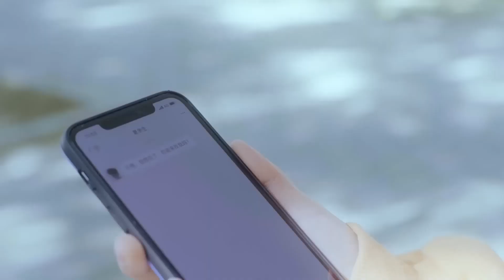女孩照顧昏迷男友多年，心機閨蜜卻在他醒來的時候冒認💗 Chinese Television Dramas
YHSA-DSJ